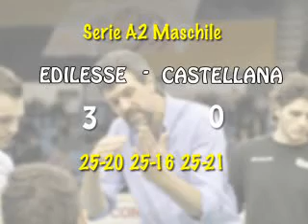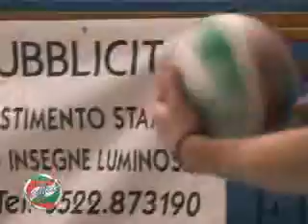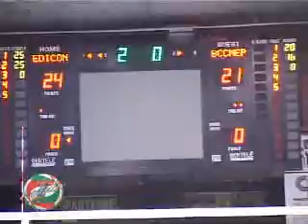Edilesse Conad Re vs Castellana.mpg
Riprese Video: Giancarlo Paderni
Montaggio Video: Elisa Paderni

26 febbraio 2012

Edilesse Conad Reggio Emilia-BCC-NEP Castellana Grotte 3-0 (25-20, 25-16, 25-21)
Edilesse Conad Reggio Emilia: Luppi 2, Bakumovski 16, Barbareschi ne, Orduna 1, Paoletti 13, Tondo 8, Casadei ne, Dall'Olio ne, Goi, Inserra, Ippolito 11, Peli (L). All. Conte
BCC-NEP Castellana Grotte: Cazzaniga, Elia 7, Ricciardello (L), Falaschi 1, Rinaldi (2° L) ne, Castellano 4, Torre, Milushev 12, Rodriguez 11, Salgado 1, Maric ne, Giosa 2, Cicola 4. All. Di Pinto